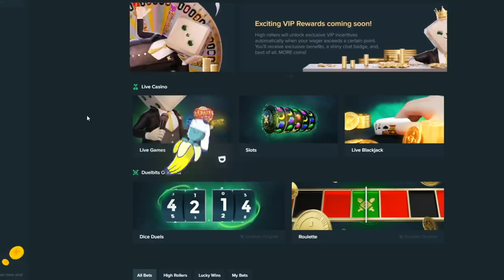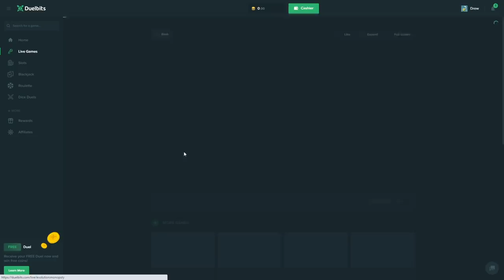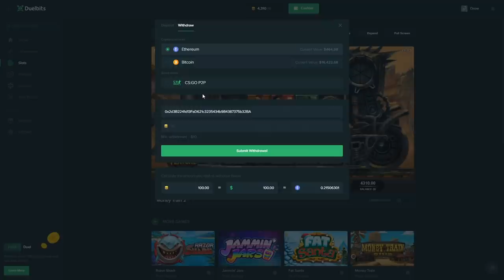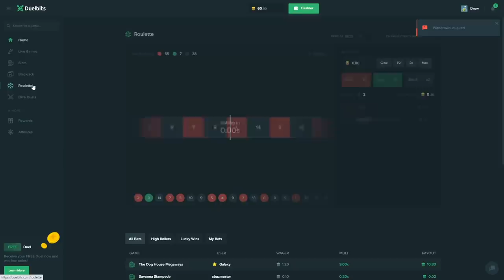I played money train 2..and got lucky?!